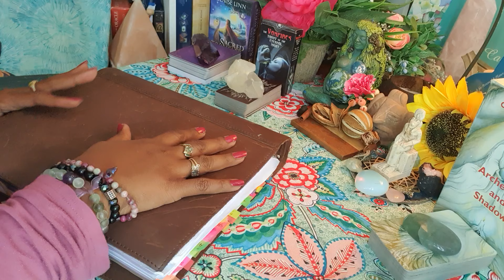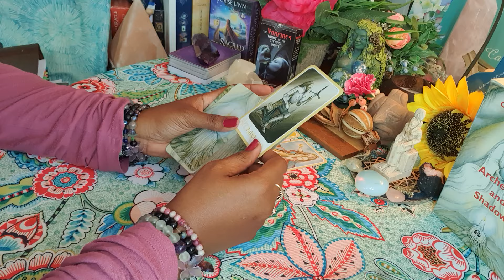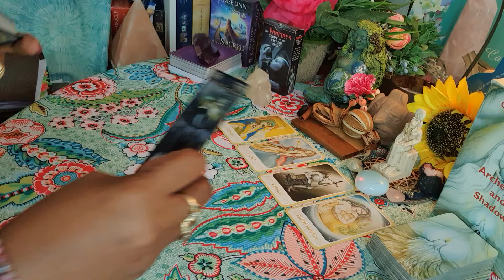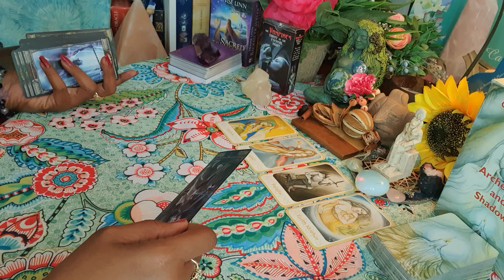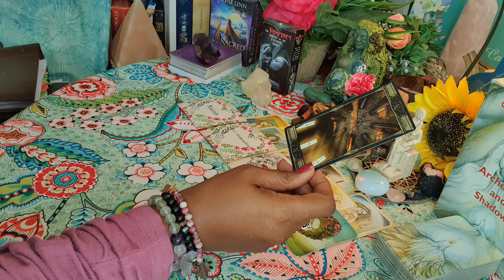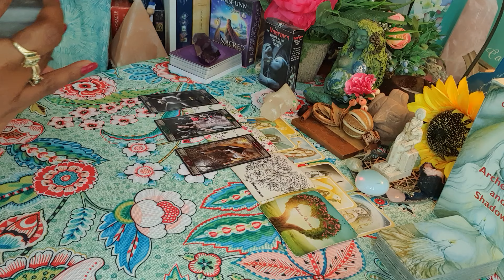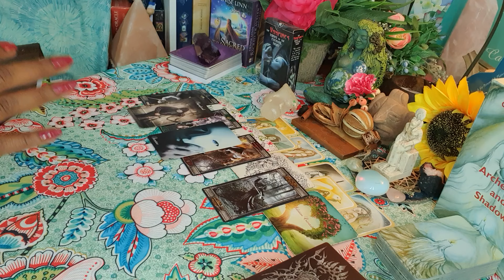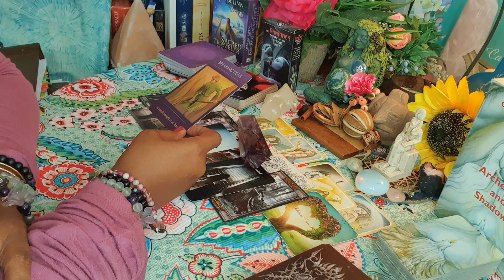What's the Karmic/ 3rd Party up to these days? They want YOUR attention by any means necessary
My Luvers, if you find value in my readings, feel free to buy me a cup of coffee or support The Coalition Against Domestic Violence

Today we will be looking at the Karmic is cooking regarding you and the connection. First we get a sense of the energy of the person that we are tapping into and their energy towards you. We will then look at the emotions that are driving their energy towards you and what are their intentions towards you. We also look at what core wounds are underlying these energies and then we get some advice from Spirit. In the extended, we look at whats happening in their life and also in their relationship that may be influencing these energies and how they are perceiving your person at this time. We ask Spirit what do they know about you and what will be your person's next actions towards you within a month of you watching this reading. I will then do a clearing for your connection.

If you need to get yourself cleared, your person or both of you cleared, you make a booking

If you're interested in a personal reading or any of my oracle decks, please check out my website for a complete listing and description of readings offered please check out my